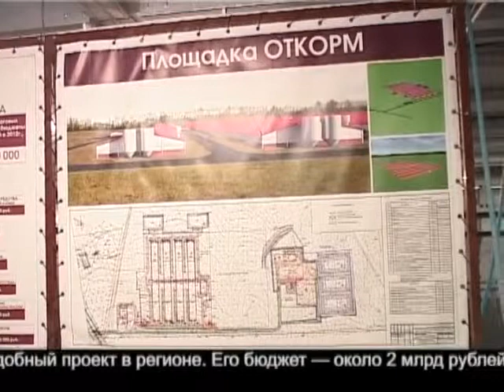Мега-проект по производству мяса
На территории области инвесторы строят свинокомплекс, рассчитанный на 150 тысяч голов. Частично объект уже запустили.
Источник:  forpost.tv